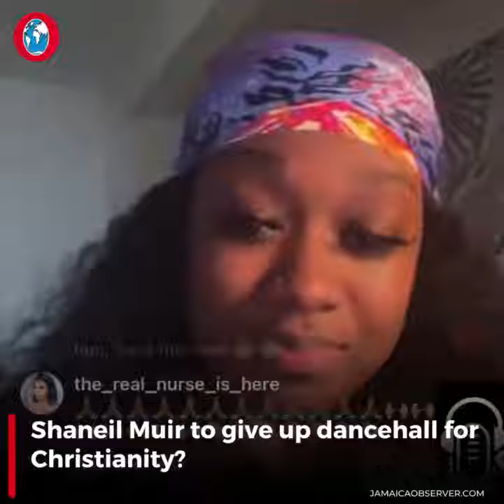Shaneil Muir has left Dancehall to go to Gospel...